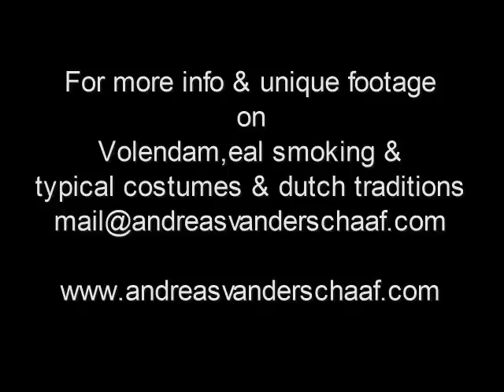CNN Volendam The Eal Village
CNN World Report. The Dutch village Volendam is known for the some of  the best smoked eal in the world. Now Industrial 'pirates' threaten the future.